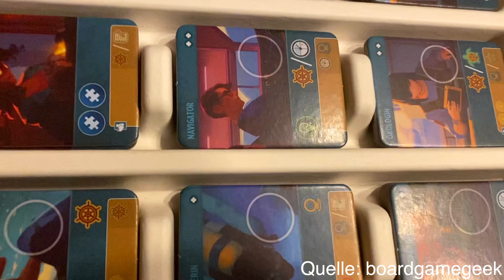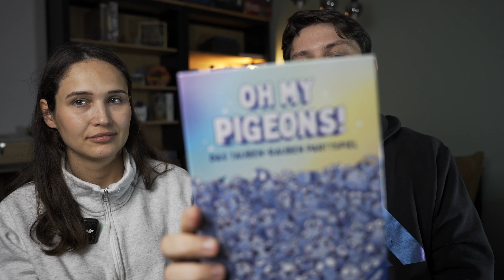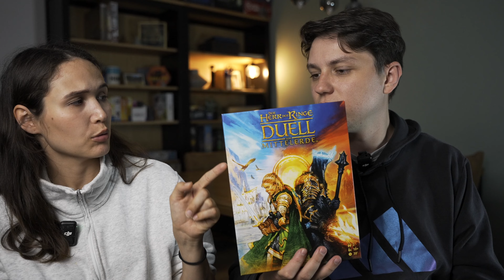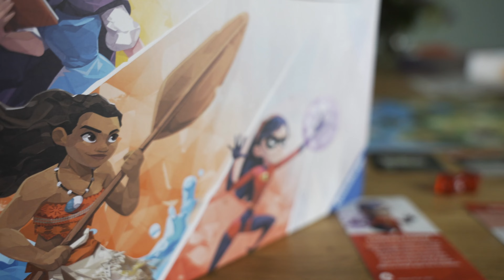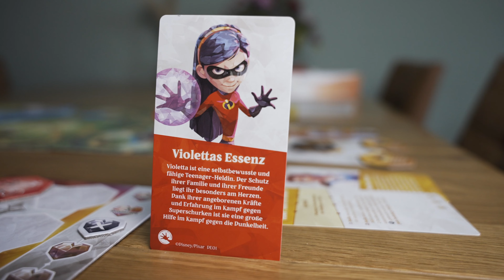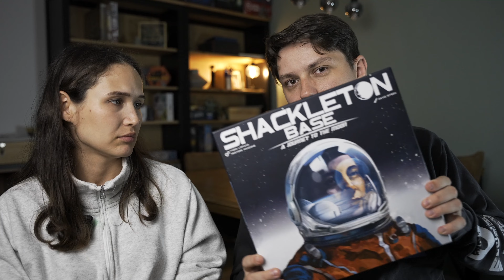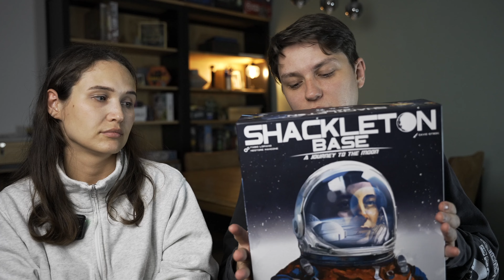Spiel 2024 Neuheiten, die wir getestet haben – Echte Highlights & Geheimtipps!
In diesem Video teilen wir unsere Eindrücke von den spannendsten Neuheiten der Spiel 2024! Wir haben die heißesten Spiele selbst getestet und stellen euch unsere persönlichen Highlights und Geheimtipps vor

Außerdem verraten wir euch, welche Spiele einen Blick wert sind und welche eher enttäuschend waren. Wenn ihr wissen wollt, welche neuen Spiele sich 2024 wirklich lohnen, seid ihr hier genau richtig!

00:00 Intro
02:00 Endeavor Die Tiefsee
06:22 Astrobienen
09:06 Unlock Short Adventures
09:14 Unlock short adventures schrödingers katze
09:39 unlock short adventures die rote maske
10:04 unlock short adventures mord in birmingham
11:50 QWiZ
14:00 Monkey Palace
16:40 Caesar & Cleopatra
19:50 Einfach Genial 3D
22:00 Monkey Fun
24:00 Oh My Pigeons!
26:10 Herr der Ringe Schlacht um Mittelerde
26:29 AI Space Puzzle
28:55 Chronicles of Light Disney
32:27 Dorfromantik Sakura
33:40 Nekojima
35:15 Shackleton Base
► UNS UNTERSTÜTZEN

► DIESER KANAL

Auf diesem Kanal findet ihr Alles zum Thema Brettspiele. Ob Familienspiele, Partyspiele, Kennerspiele oder Expertenspiele - hier ist für Jeden etwas dabei!
Der Fokus von unserem Kanal liegt ganz klar darauf, Spaß an unserem Hobby zu haben und es mit euch zu teilen. :)

► Rezensionsexemplare

Die meisten Spiele, die ihr auf unserem Kanal seht, sind Rezensionsexemplare.
Die Verlage senden uns die Spiele gratis oder mit Vergünstigung zu und stellen dabei keine Bedingungen an unsere Videos.